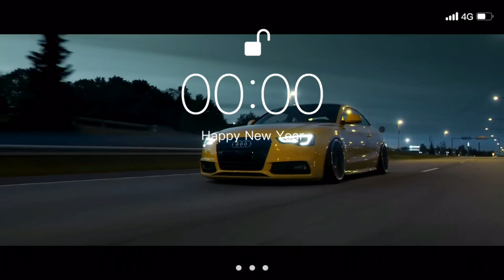Hassan Zirak (Har Waea Har Waea) حەسەن زیرەك (هه روایە هه روایە) Remix 2023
Add Me On social Media 📱⬇️
ئادمان كه ن له سۆشياڵ ميدياكان 📱 ⬇️
Add me on Snapchat!  سنا پ چات 📲: ninjadk1
Thx For Suported Me ❤️❤️
بۆ ڕیكلام كردنو سە پۆرت كردنمان. پە یواندی بە م. ژ.م📱

Don't Reuploded All Right Score

©️ copyrighted by VIN ( on behalf of A-S-A CLAN)